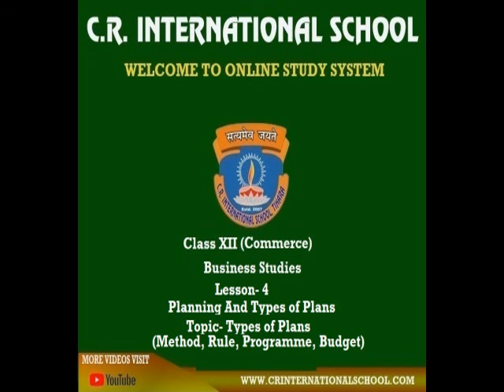12th Business Studies 21 05 20